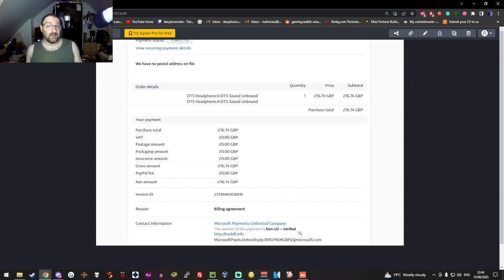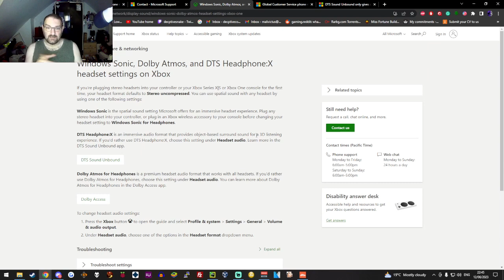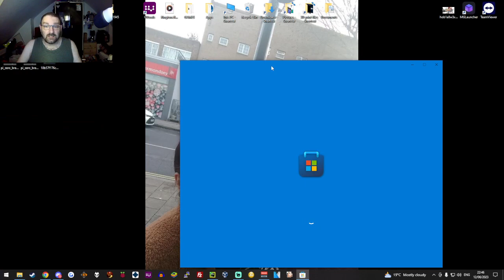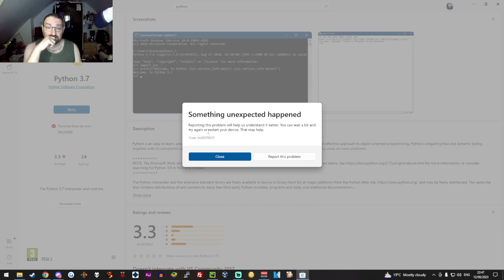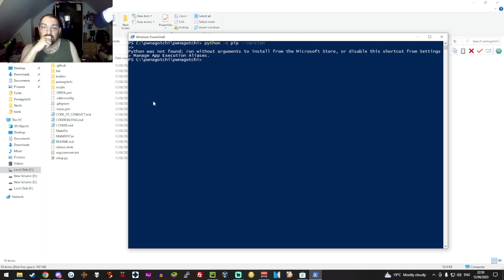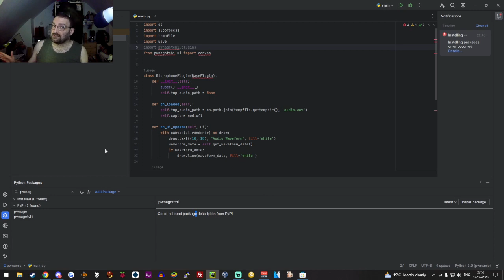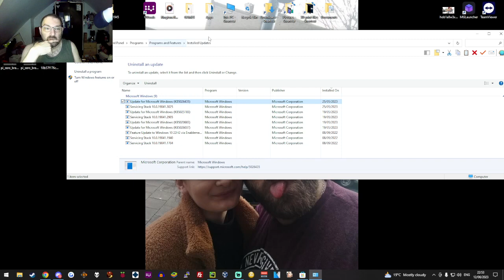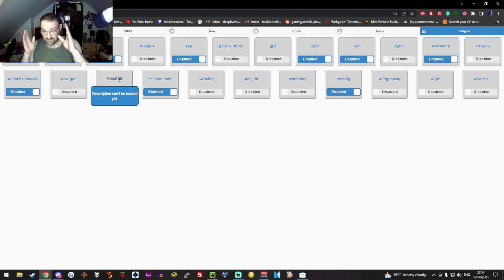¬RANT¬FU Microshaft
Links

Links